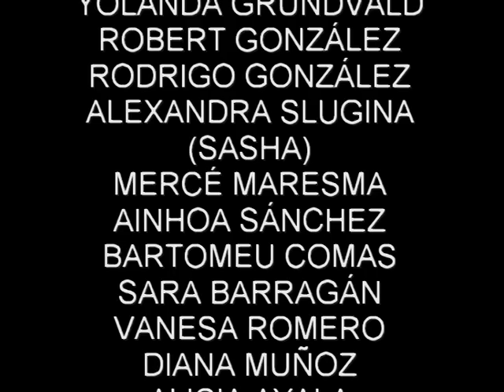História de una locura (part 4)